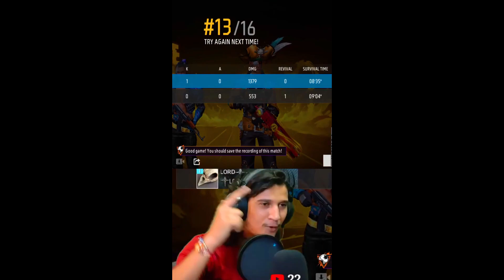Garena Free Fire | Top Shorts | Neorox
PC Specs:-
CPU:- Ryzen 5 2400G
Graphics card:- Nvidia GeForce 3060 OC 12GB MSI
Motherboard:- Asus A20 Gaming Motherboard
Ram:- XPG adata Gammix 8x8 [16] GB
SSD:- 512GB Crucial 256       M.2 nvme Kingston A2000
Headphones:- Redgear Cosmo 7.1
Keyboard :- Zebronics Transformers
Mouse:- Zing Gaming Mouse
Mic :- Maono Condensor Mic AU-A04 USB

Software used in editing:- Adobe Premiere Pro, Adobe Photoshop CC, Canva , Maono Condensor Mic

This is only for entertainment & knowledge purpose.